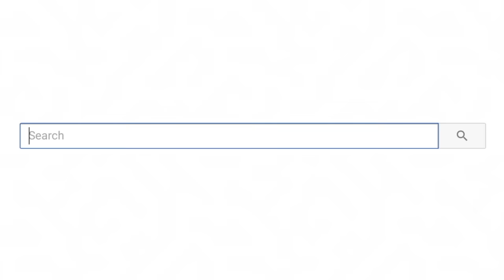Car Salesman Shames Poor Man And Instantly Regrets It